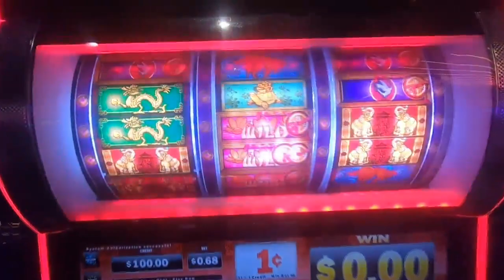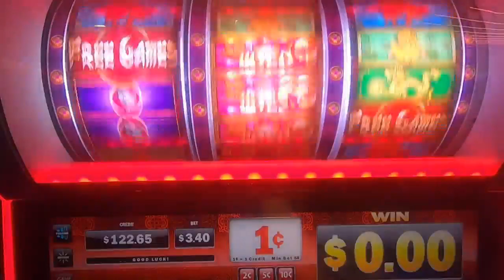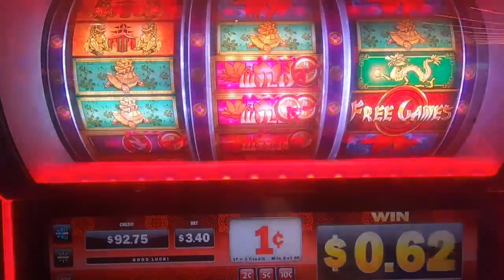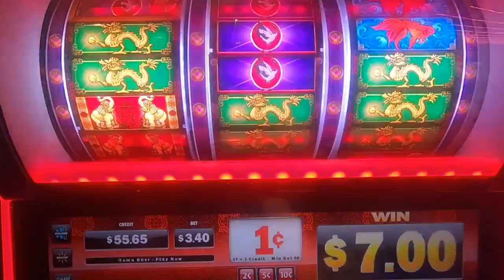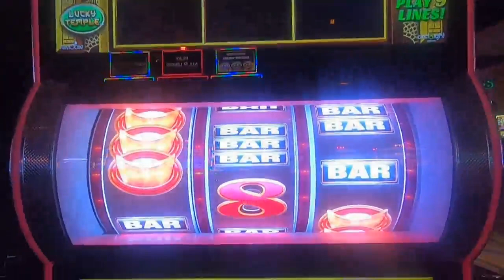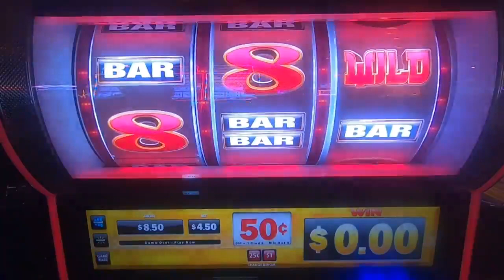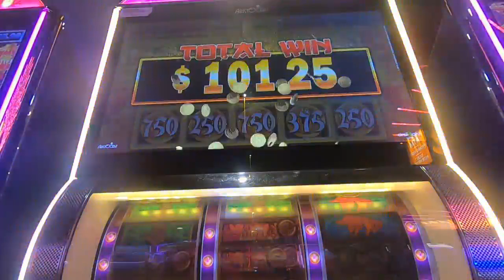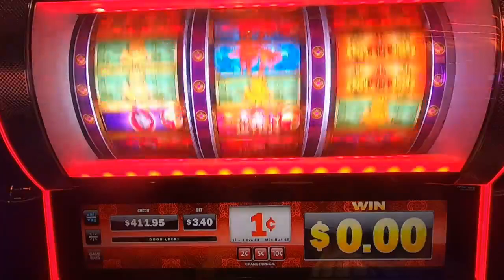Cash or Crash: ‘Make That Cash’ Slot Woes & Wins!🎰🚌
Join us on an electrifying journey through the world of casino slots! In this heart-pounding video, we dive headfirst into the dazzling universe of real cash slot machines. Buckle up as we spin the reels, fueled by adrenaline and the promise of big wins.
🔥 Key Highlights:
Casino Slot Real Money: We’re not playing for fun tokens here; it’s all about cold, hard cash! The stakes are high, and the thrill is real.
Slot Machine Showdown: Witness our battles with the ‘Make That Cash’ slot machine. Will luck favor us, or will we face crushing defeats?
Wins and Woes: From exhilarating bonuses to heart-wrenching losses, we lay it all bare. The highs and lows of the casino floor await!
Real Money Casino: No play money – we’re in it to win it! Experience the authentic rush of playing for real dollars.
Gambling for Real Money: We’re not holding back. Our bankroll is on the line, and every spin counts.
Casino Slots Galore: ‘Make That Cash’ is just the beginning. Explore a variety of slot games, each with its unique charm.
Slot Machine Strategies: We’ll share tips, tricks, and strategies to maximize your chances of hitting that jackpot.
Whether you’re a seasoned gambler or a curious newbie, this video promises excitement, suspense, and a taste of the casino lifestyle.

Remember, the reels don’t wait – fortune favors the bold! 🍀💰

Look at all those line hits and finishing it all up with an AWESOME bonus! We play Jixing GaoZhao and Lucky Temple.